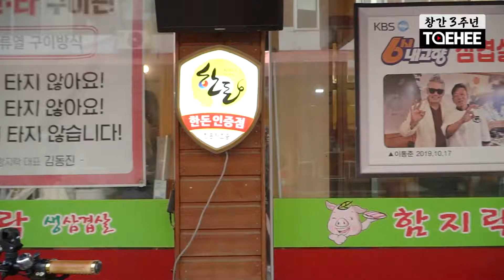창간3주년 축하메시지ㅣ김동진 청주 서문시장상인회 회장